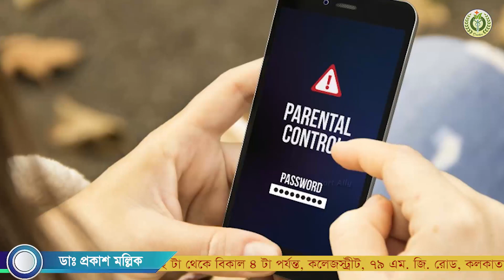শিশুর মোবাইল আসক্তি কতটা ভয়ংকর হতে পারে ! | বাচ্চা মোবাইল ছাড়া খায় না ? | Doctor Plus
"শিশুর মোবাইল আসক্তি” একটি গুরুতর সমস্যা হতে পারে, যা তার শারীরিক এবং মানসিক উন্নতির দায়ে পশ্চাত্তাপ, অসুস্থতা এবং সমাজিক সম্পর্কে ক্ষতি ফেলতে পারে। এই ভিডিওতে, আমরা কীভাবে শিশুর মোবাইল ব্যবহার হতে পারে এবং এটির কী প্রভাব হতে পারে তা নিয়ে আলোচনা করছি। শিশুর মোবাইল আসক্তি নিয়ে আরও জানতে এবং সঠিক পদক্ষেপ গ্রহণ করতে এই ভিডিওটি দেখুন।

👉 Get Appointment:   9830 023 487   /   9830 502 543